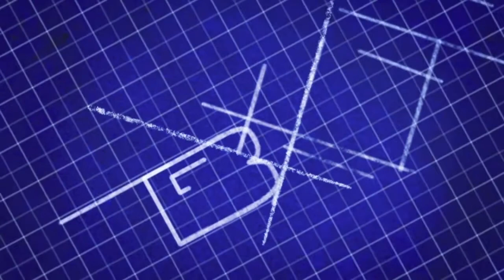"Standing In Front Of You" - Kelly Clarkson (Beginner Guitar Cover) + Chords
This is a beginner guitar cover of Kelly Clarkson's single "Standing In Front Of You". Be sure to comment and rate, hope you all like it :D